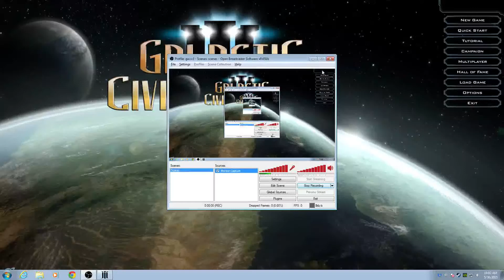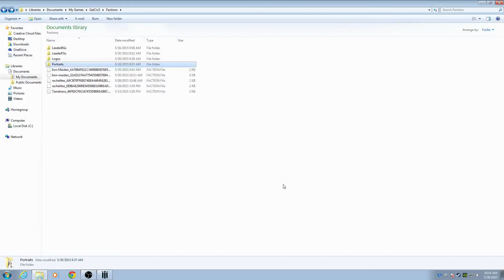Using custom images creating a custom race in Galactic Civ III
Create a new race in Galactic Civilizations III using custom images.